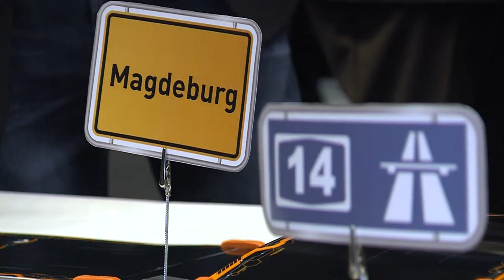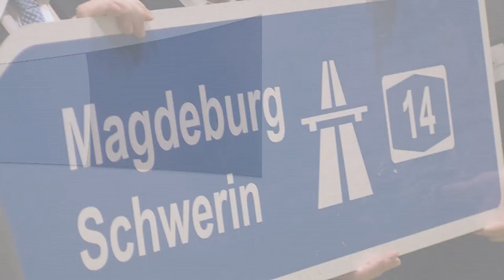Land und Wirtschaft stehen hinter A14 und A39 (25.02.2016)